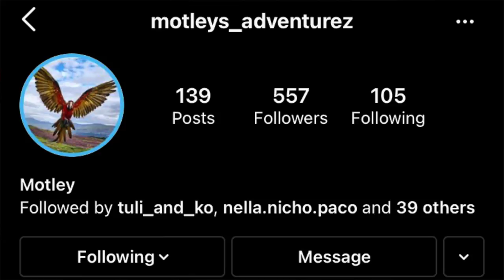Our First Year With Our Adopted Macaw || Corliss's Story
Can't believe it has been a year already since we got our big, mean, green bean! I thought I would make a video showing you guys sort of the reality of owning a macaw, but also just how we progressed over the year! And even though it has been a year, we are still getting to know eachother!

I want to say a huge thank you to Daddy Human from Mikey the Macaw for really helping me out with this video.